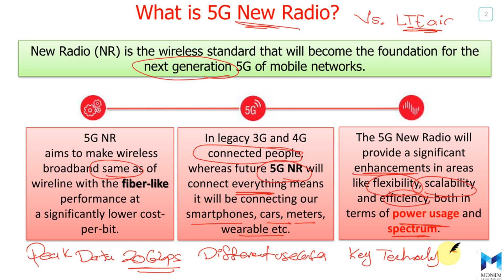5G Overview - New Radio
In this video, I will talk about 5G New Radio (NR), the next generation wireless standard and the key technologies that will use.